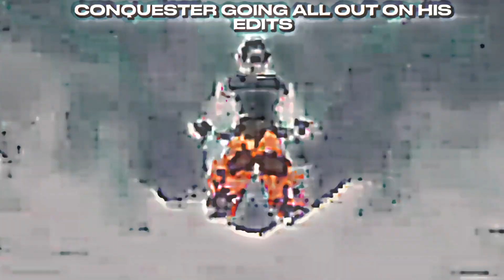Going all out on his edits